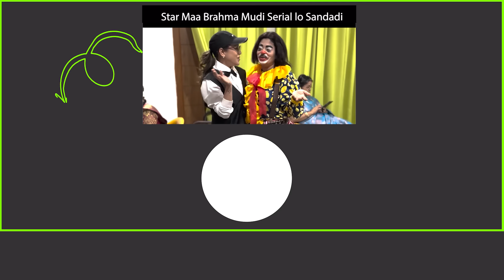Bramamudi Home Tour || Hamida Khatoon || Storyboardproductions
Prematho Mee BiggBoss  Hamida khatoon

Powered by story board